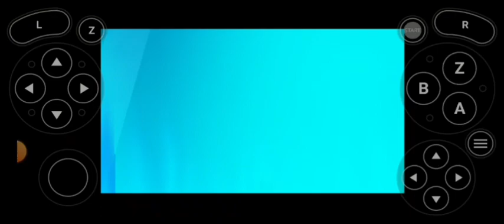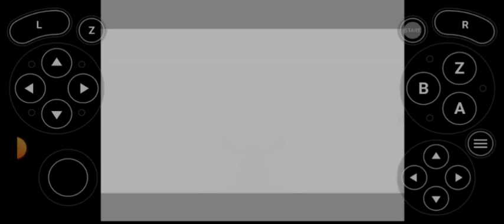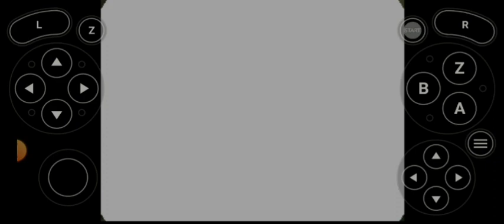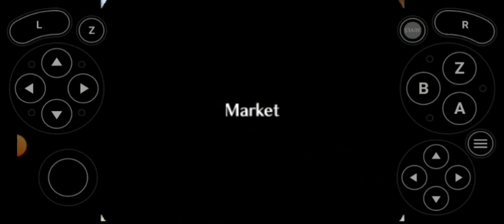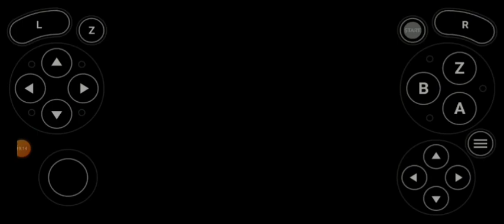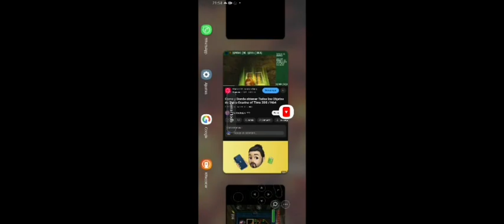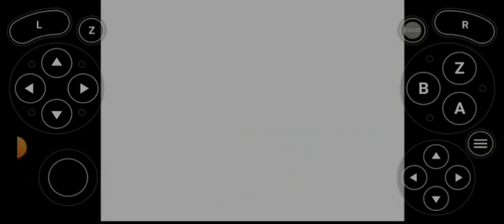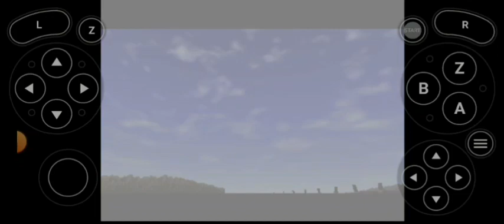parte 13 de ocarina of time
termino todos los sabios y cosigo algunas cosas